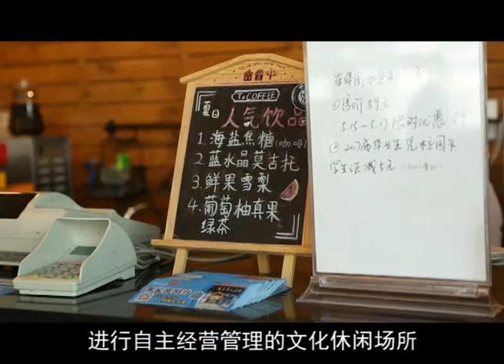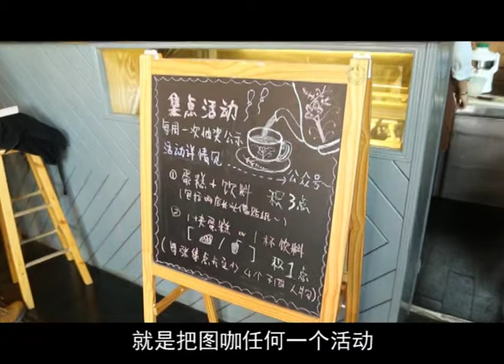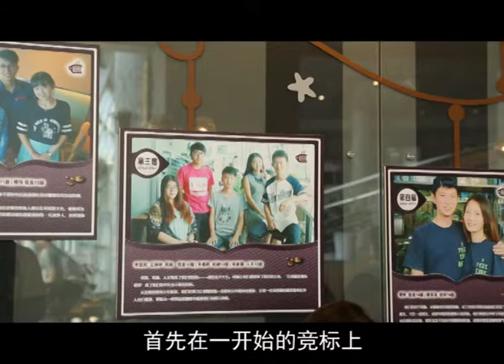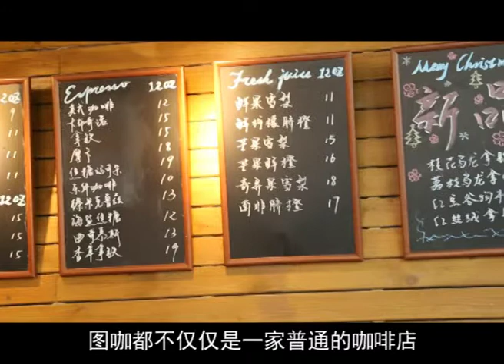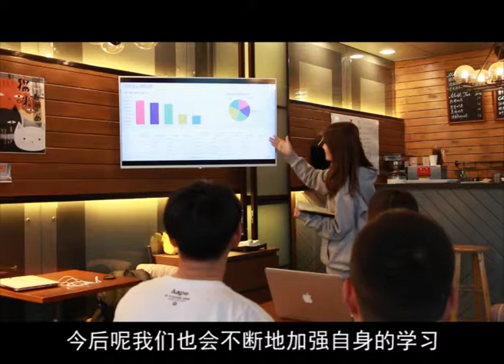ToCoffee In Donghua University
This is a documentary about a coffee shop named ToCoffee in Donghua University. It explains the process of establishing the coffee shop and details how to operate it on a daily basis.